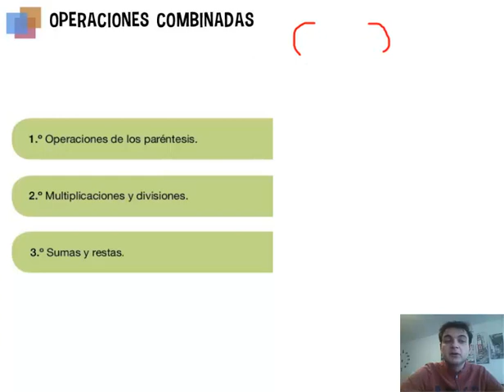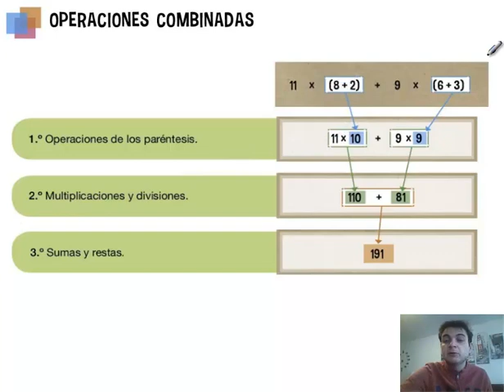Operaciones combinadas. Mate, 5º Primaria. Tema 1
Una operación combinada es un cálculo en el que se combinan distintas operaciones (sumas, restas, multiplicaciones y divisiones).  Estas operaciones no se resuelven de izquierda a derecha, sino que hay que tener en cuenta una serie de prioridades.

En este vídeo descubriremos qué operaciones se resuelven antes y cuales después, a fin de obtener un resultado correcto.